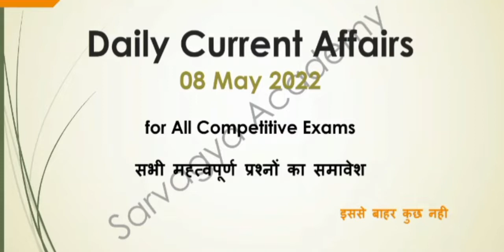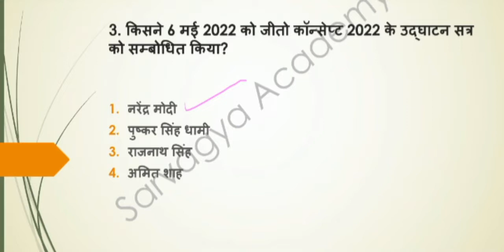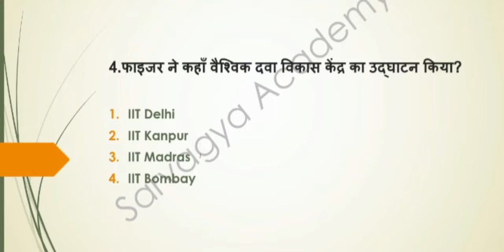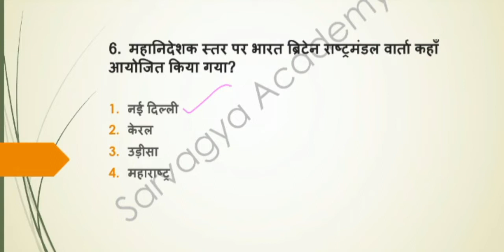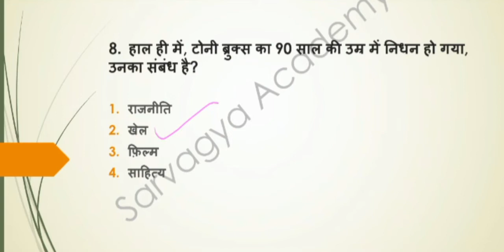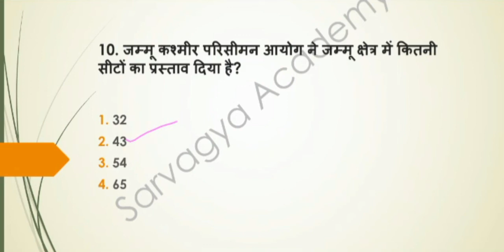𝟎𝟖 𝐌𝐚𝐲 𝟐𝟎𝟐𝟐||𝐃𝐚𝐢𝐥𝐲 𝐂𝐮𝐫𝐫𝐞𝐧𝐭 𝐀𝐟𝐟𝐚𝐢𝐫𝐬||𝐍𝐓𝐏𝐂||𝐒𝐒𝐂||𝐂𝐆𝐋||𝐂𝐇𝐒𝐋||𝐌𝐓𝐒||𝐆𝐑𝐎𝐔𝐏 𝐃||𝐀𝐋𝐋 𝐂𝐎𝐌𝐏𝐄𝐓𝐈𝐓𝐈𝐕𝐄 𝐄𝐗𝐀𝐌𝐒